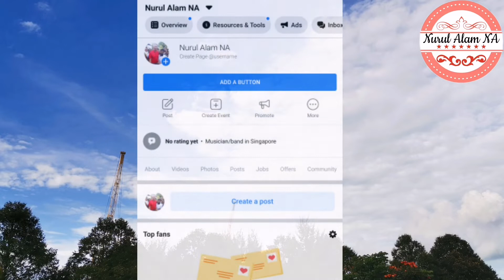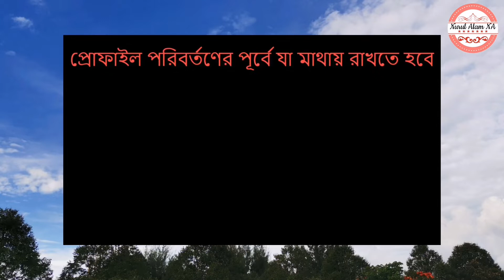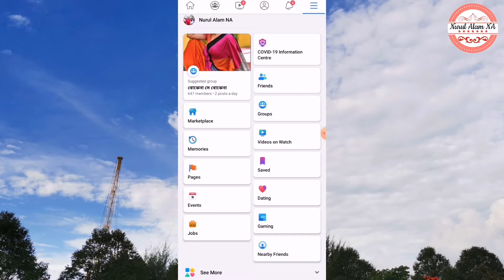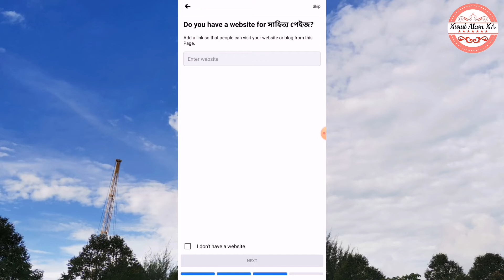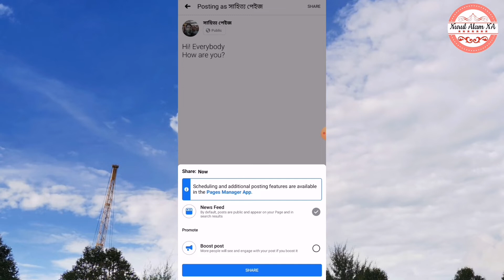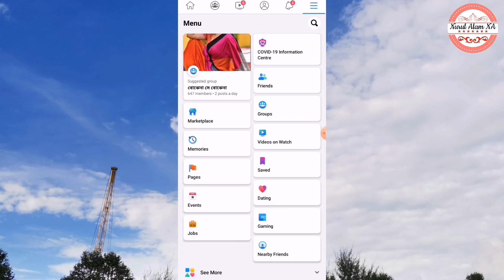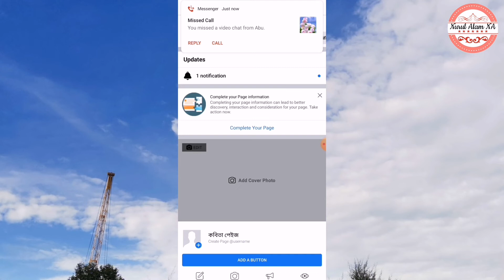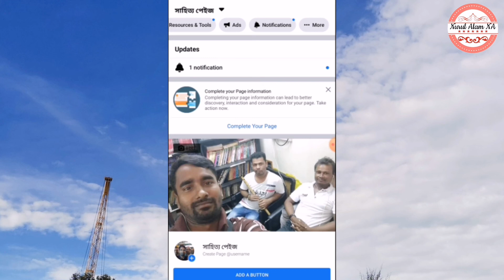How to create facebook page,কিভাবে ফেসবুক পেইজ খুলবেন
যারা ফেসবুক পেইজ খুলতে চায় তাদের জন্য গুরুত্বপূর্ণ ভিডিওটি বানিয়েছি।
পুরো ভিডিওটি দেখুন ১০০% ফেসবুক পেইজ তৈরি করতে পারবেন।
আপনাদের বুঝার সুবিধার্থে আমি একট ফেসবুক পেইজ বানিয়ে দেখিয়েছি।আশাকরি পুরো ভিডিওটি দেখে শিখতে পারবেন।
I have made this important video for those who want to open a Facebook page.
 For the convenience of your understanding, I have created a Facebook page. I hope you can learn by watching the whole video.